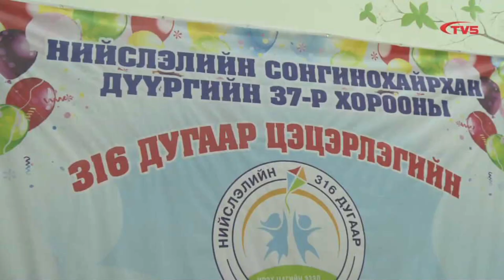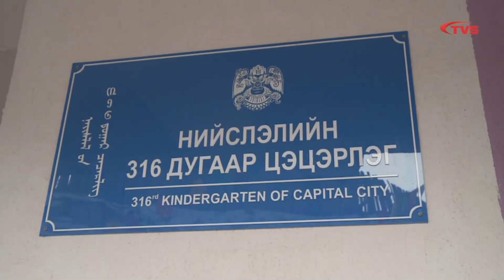"Содон" хороололд шинэ цэцэрлэг үүдээ нээлээ